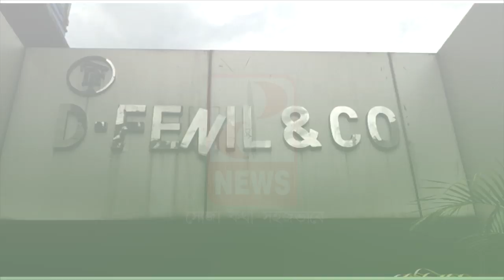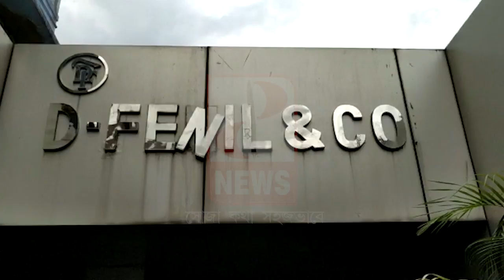শুট-আউট কাণ্ডে শ্বশুর খুনের ২৪ ঘণ্টার মধ্যেই অভিযুক্ত জামাইকে গ্রেফতার করলো পুলিস- The PD News